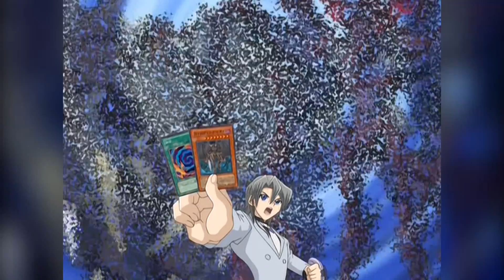DEVPRO - Destiny Heroes Duel Replays and Deck List (VERY LONG DUELS)